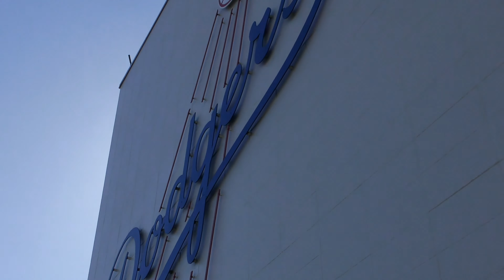Empty Dodger Stadium Top Level View Panoramic POV Chavez Ravine California Los Angeles Dodgers